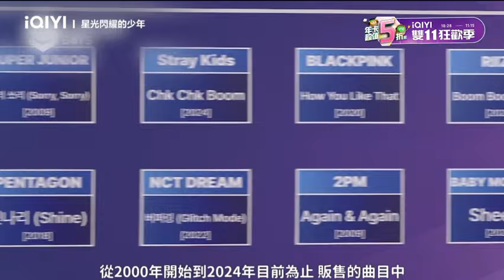《星光閃耀的少年》EP3搶先看：第一次競演曲目公開 超熱門歌單令練習生尖叫連連 | 愛奇藝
iQIYI即將推出自製綜藝——首檔全球男團選秀節目《Starlight Boys》！在這裡，來自世界各地的星光少年匯聚一堂，接受星光學院的專業培養，跨越語言和文化的界限，以才華和熱情點燃舞台。他們將通過激烈的競爭和團隊協作，爭奪成為全球矚目的超級偶像的機會。現在，就讓我們一起見證他們如何從星光中誕生，成為引領潮流的新星！

星光閃耀的少年 iQIYI全網獨播✨